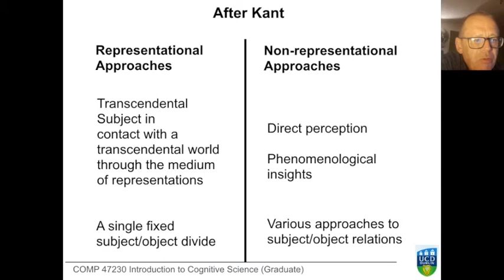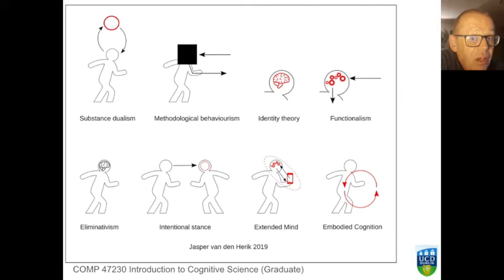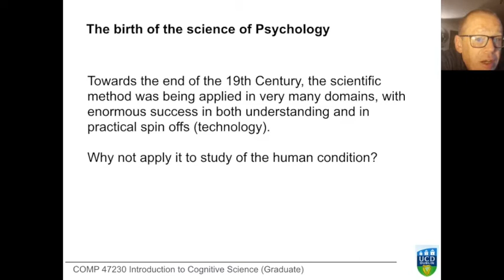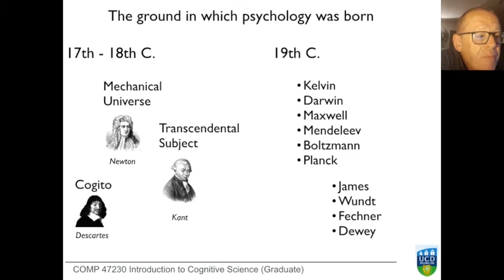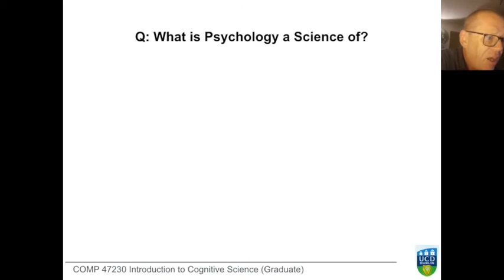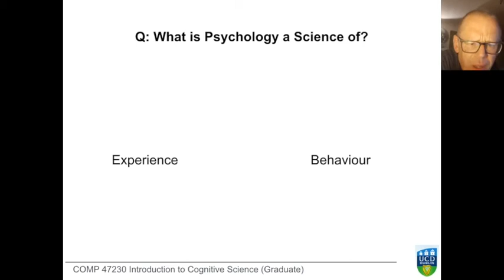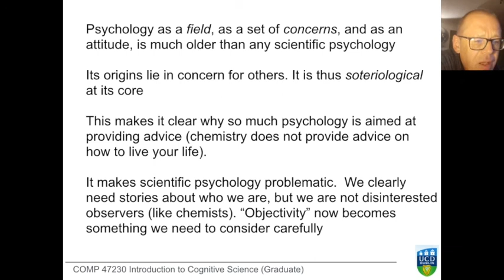Introduction to Cognitive Science: History of Cognitive Science 6